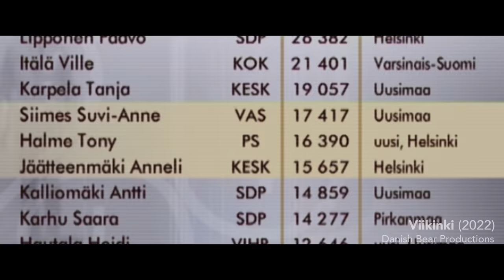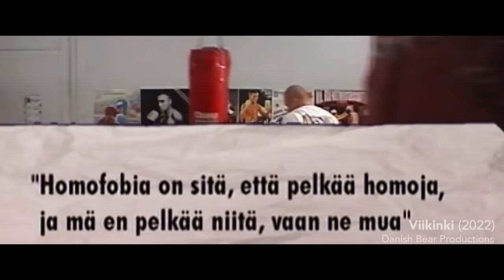SYÖDÄÄN KUIN TONY HALME - ja reagoidaan Viikinki-dokkariin!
Mitä muistoja sulla on Tony "Viikinki" Halmeesta? Kerro kommenteissa!

DOCVENTURES PERJANTAINA YLE AREENA LIVESSÄ KLO 19 ALKAEN!

Osallistu somessa docventures ja liity Docventures-chattiin!